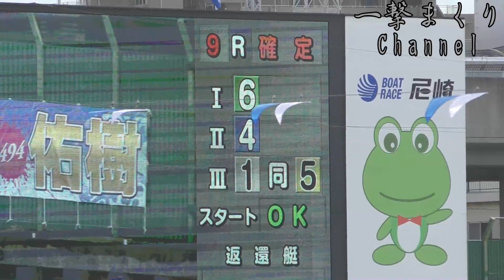【現地】激戦！同着だ！松井繁選手VS岩瀬選手【センプルカップ・ボートレース尼崎】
2022年1月
ボートレース尼崎
G1　センプルカップ

2着～3着争いが激戦
最後まで松井繁選手と岩瀬選手が捌き合戦で同着での決着となりました